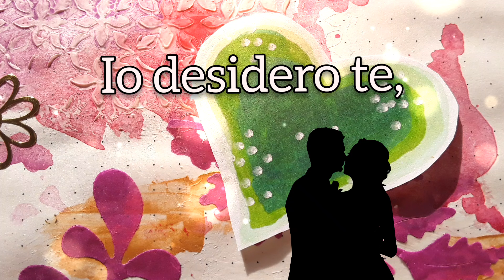Io desidero solo te...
Io desidero te, soltanto te...